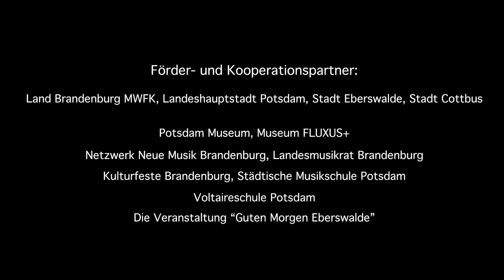Stefan Lienenkämper "... für Saxophonquartett" sonic.art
Stefan Lienenkämper „ … für Saxophonquartett“
Uraufführung vom 1.6.2024 im museum FLUXUS+ Potsdam,
im Rahmen der Intersonanzen 2024,
Veranstalter BVNM – Brandenburgischer Verein Neue Musik
sonic.art SAXOPHONQUARTETT
mit Adrian Tully, Alexander Doroshkevich, Taewook Ahn, Annegret Tully
Kamera: Sebastian Rausch und Uli Aumüller, Schnitt: Henry Mex, Ton: Dietrich Petzold